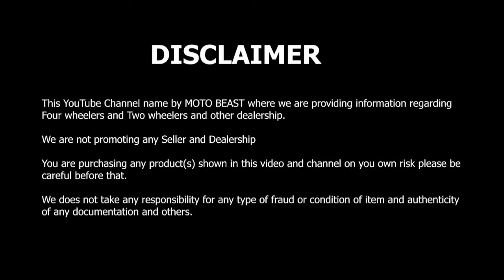BANK से खींचे हुए Truck | ट्रक ले जाओ 0% Dowmpayment पर l सबसे सस्ता ट्रक बाज़ार | second hand Truck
SRISHTI MOTORS
Address: A-70, Pocket-A, MIG Flats, Vikaspuri Extension, Outer Ring Road, Delhi

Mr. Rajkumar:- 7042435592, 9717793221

70-D, Pocket A, Krishna Park Extension, Vikaspuri, Delhi, 110018, India